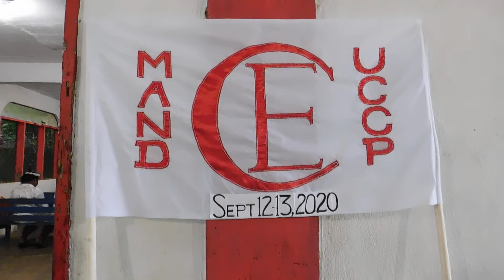Pokon en CE @ Mand church, September 2020 N9630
This is a short film just to show the way that those with the Senior Pastor, Rev. B Moses designed their banner for the CE fellowship occasion.   This is only for our church history information.